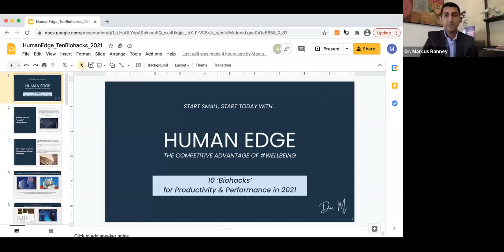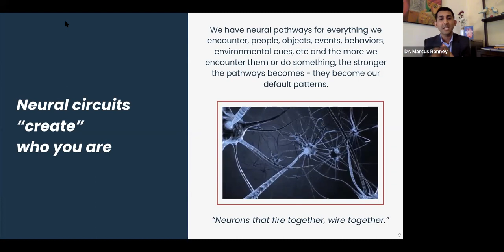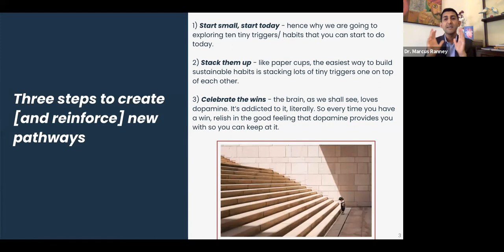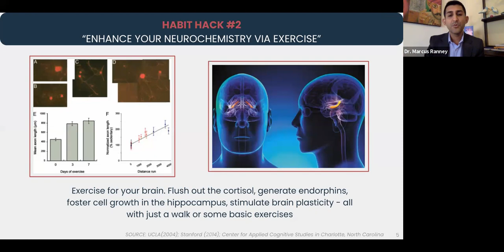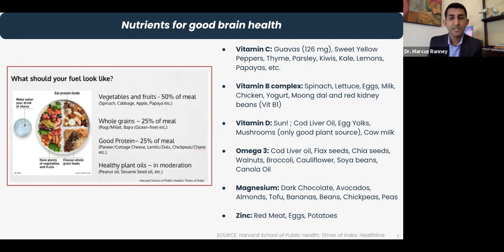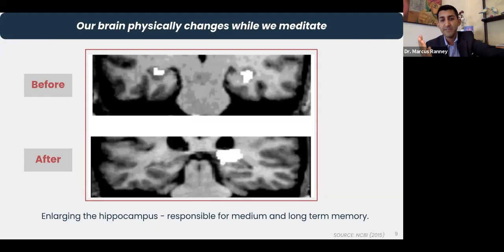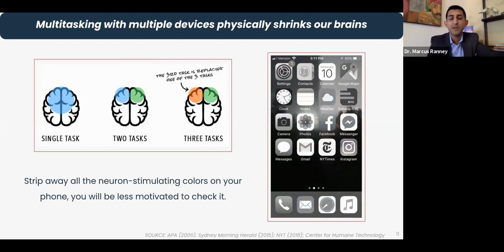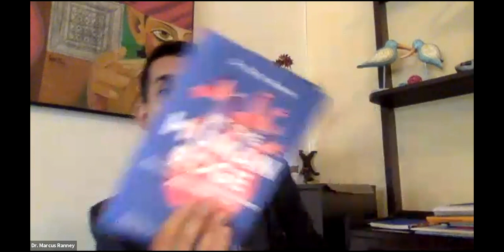DR. MARCUS RANNEY - 'Human Edge 2021' Building your competitive advantage of wellbeing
Dr. Marcus Ranney is a business professional in healthcare, media and technology, championing the cause of Wellbeing and Planetary Health. Here he is addressing the members of Rotary Club of Bombay Mid-Town in 20th January 2021